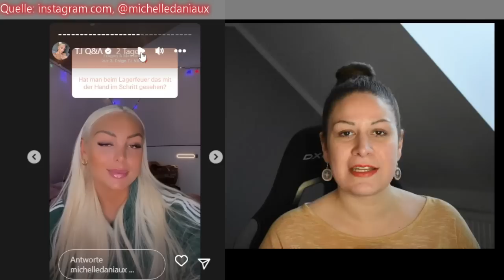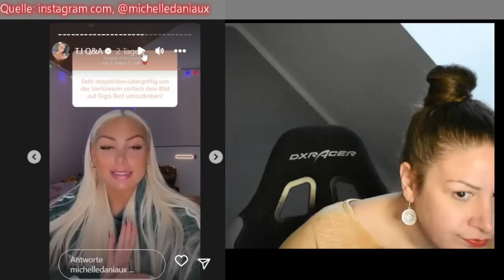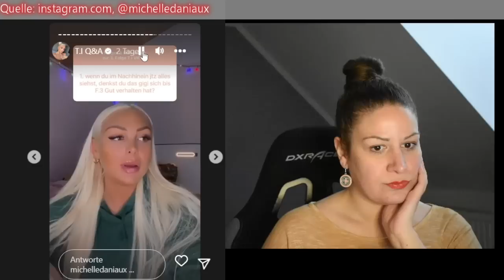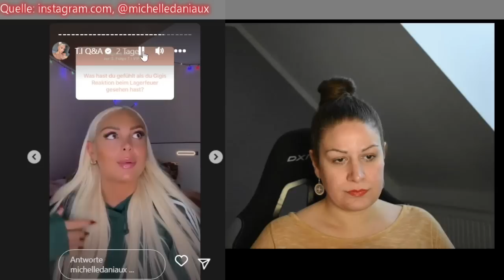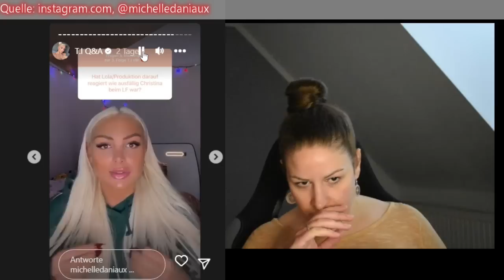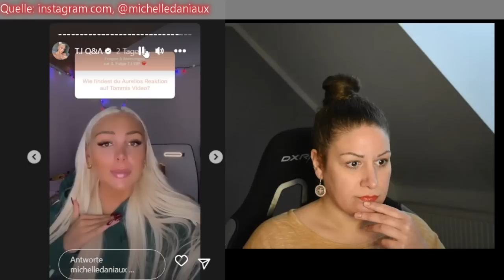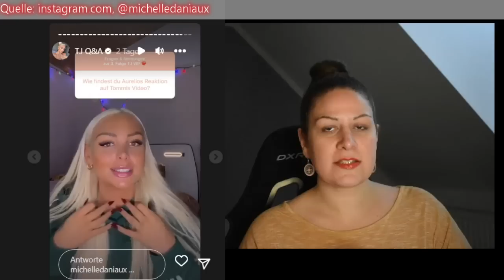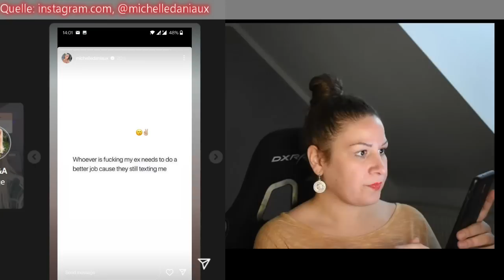MICHELLE FINDET TÜLAY RESPEKTLOS! Man kann nicht von jedem reifes Verhalten verlangen?! - Temptation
Gigi Birofio Michelle Daniaux Dana Feist Temptation Island Are you the one Tülay Verführerin Verführerinnen RTL+ RTLplus Lola Weippert

xoxo

Instagram: Memes, Kolumnen, Votings, Umfragen, Reactions, News 😏 ☀️